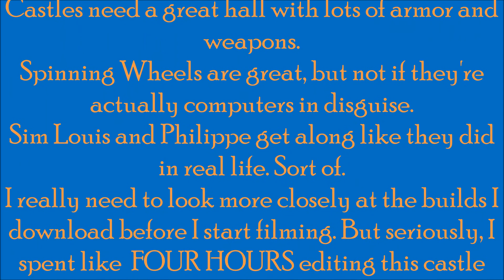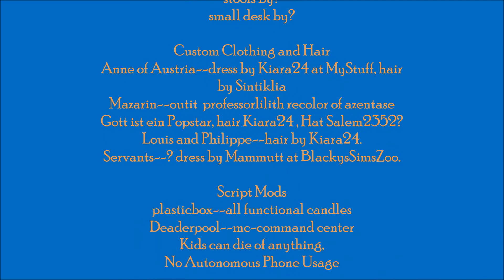Sims 4 Get Together: France in the Age of Louis XIV pt 1.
An introduction to the boyhood life of Louis XIV and his brother Philippe, plus probably too much time spent discussing interior decoration.